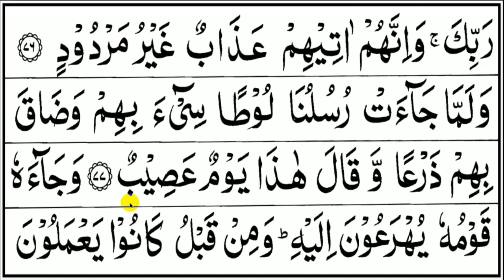BELAJAR NGAJI QURAN Cara Mudah Belajar Mengaji HUD 66-77, EP. 239